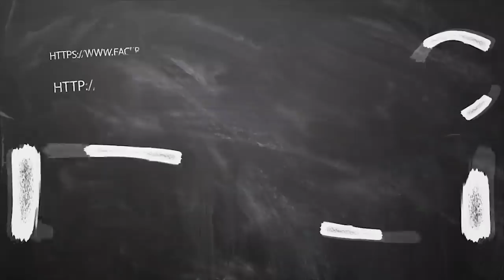april month rasi palan rishabam in tamil 2020 | ஏப்ரல் மாத ராசிபலன் ரிஷபம் 2020